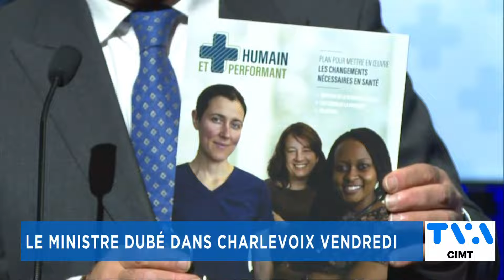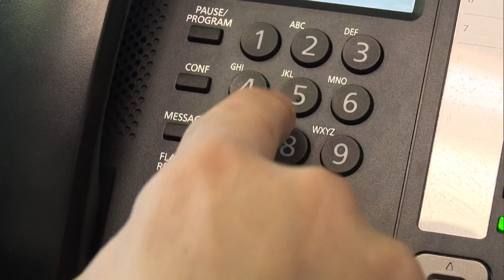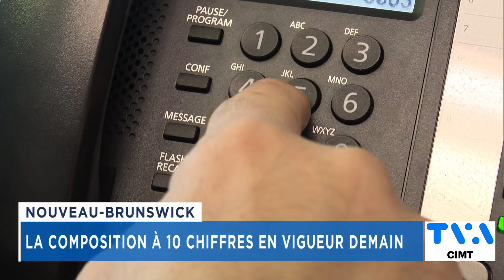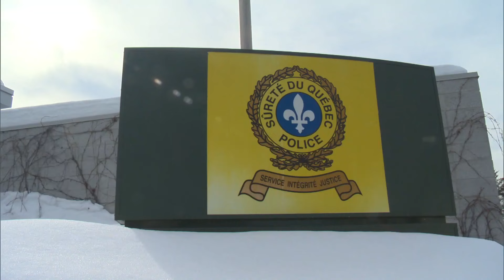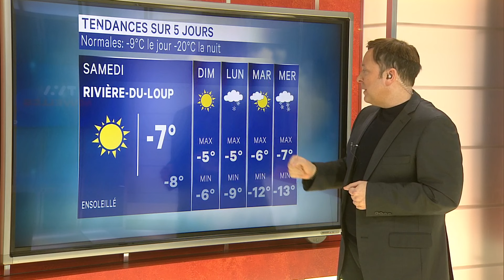TVA Nouvelles CIMT 12h 19 janvier 2023